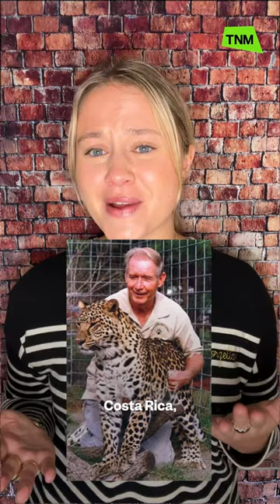Is Carole Baskin's husband actually alive?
According to Carole, the Department of Homeland Security has found him.